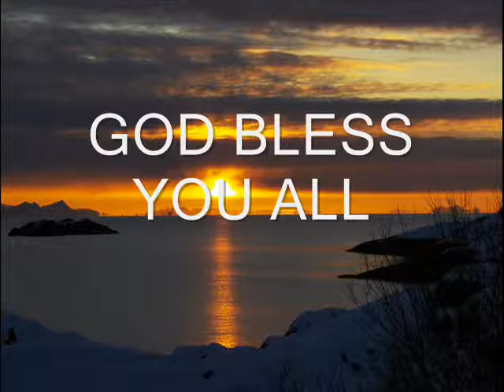ISABELLA- you,re so young and beautiful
Marvinmusic- In the style of Elvis Presly
Riversidelyd-arr.-artist-H.K.Marvin